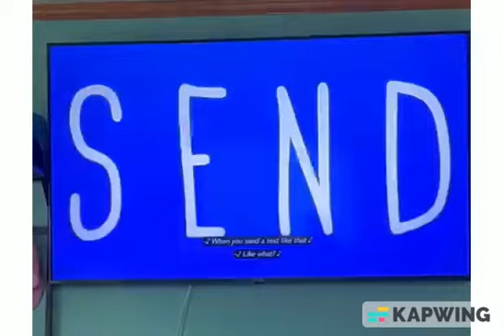Kiff Japanese Dub 4